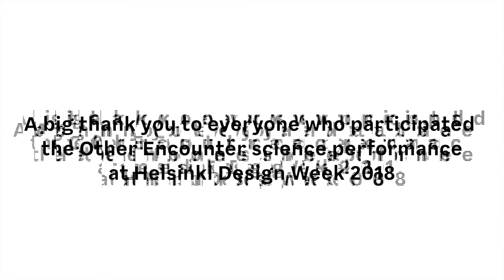The Other Encounter III - The Human & Robot Interaction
Have you ever wondered what the world looks like through the eyes of a robot? If you were a robot, what would you say to a human? As a human, what would you say to a robot in an intimate conversation?

In The Other Encounter – a science performance by Futurice – we study interactions between humans and robots. We explore the concept of trust, the future of communication, and the future of self. What are the requirements for social robots in urban environments? What are the challenges that social robots can help us to solve in our present and future society?

The first Other Encounter took place on September 11th as a part of the Helsinki Design Week 2018. The audience tried out having a discussion with a robot, or witnessed others doing that. 18 participants signed up as interviewers to ask Momo the Robot anything from politics to the meaning of life. Three brave volunteers gave their voices to Momo to answer the questions; the philosopher Johanna Ahola-Launonen, media person Tuomas Enbuske, and the musician Kasmir. The discussion ranged from getting married to a toaster to bringing peace to the world.

Momo met the guests seated at the shop window of the Columbia Road office in the central Helsinki. The Helsinki Design Week audience could walk by, watch and listen the discussion. This first Other Encounter -event was a co-operation between Futurice, Futurice Robotics, Columbia Road and Apple Cyber Collective. Helsinki Digitalents helped us record the event.

Song name:
From The Dust - Ikigai
Link to the song: